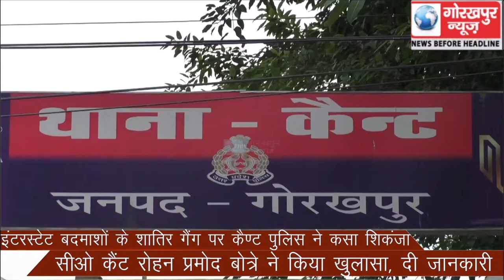इंटर स्टेट बदमाशों के शातिर गैंग पर कैण्ट पुलिस ने कसा शिकंजा, सीओ कैंट रोहन प्रमोद बोत्रे ने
इंटर स्टेट बदमाशों के शातिर गैंग पर कैण्ट पुलिस ने कसा शिकंजा, सीओ कैंट रोहन प्रमोद बोत्रे ने किया खुलासा, दी जानकारी